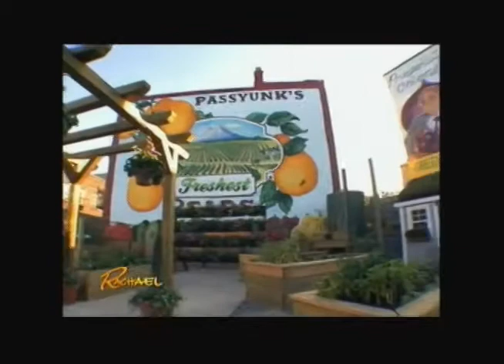Rachael Ray TV Show Clip David R Yarnall 3